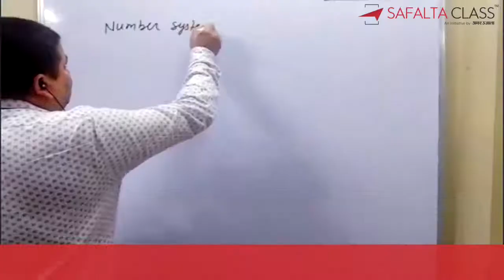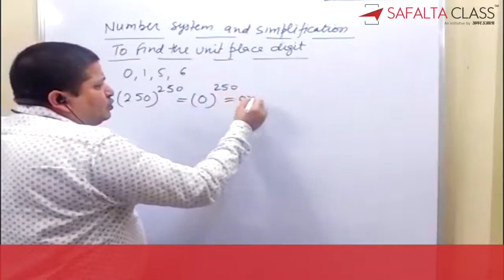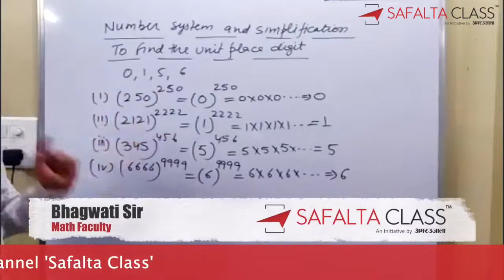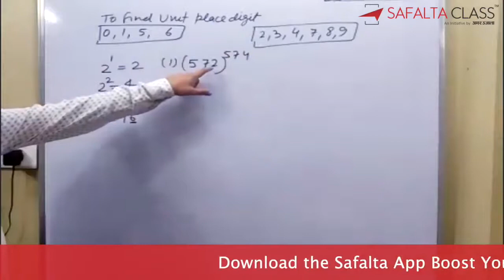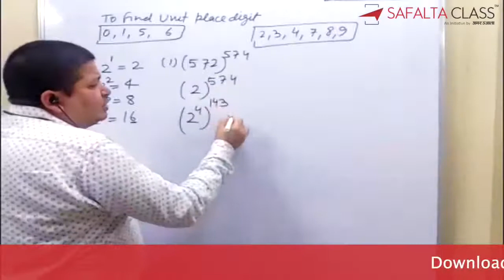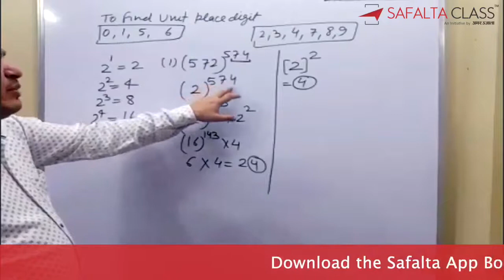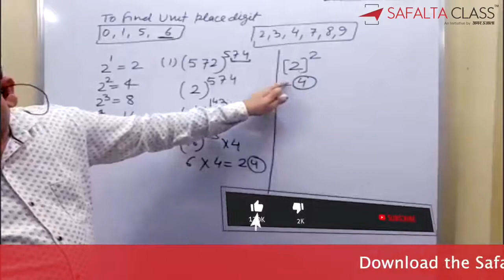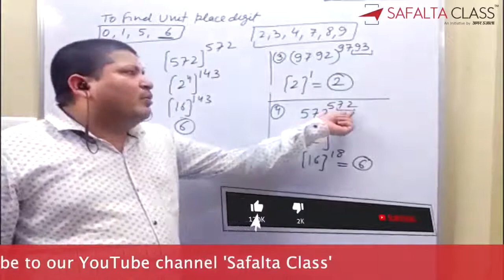CLAT 2021 | NUMBER System And Simplification | CLAT MATHS | By Bhagwati Sir | Episode 02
In This Video Our Maths Expert Bhagwati Sir Discuss Maths Number System And Simplification Question for CLAT Exam. This Video Helps You To Clear CLAT Maths Preparation.